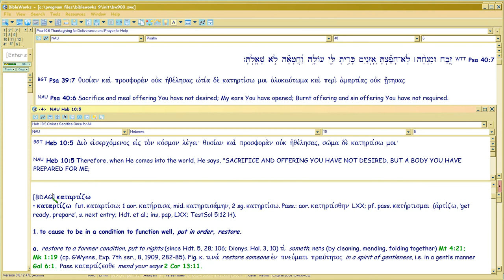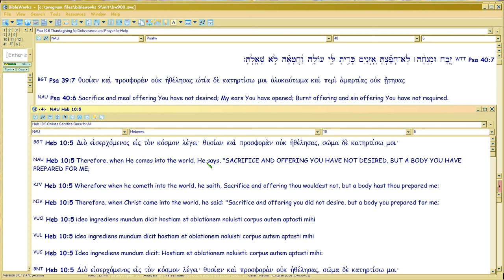PB11a Are prolifers more holy than CHRIST in Heb 10:5?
Episode 11a of Prolife Blasphemy series (see also Episode 5). Vimeo counterpart is
and is in 1080p downloadable.

Watch in 1080p. They sure think they are more holy, for CHRIST SAID on the DAY HE WAS BORN that HE was not the BODY.  Where?  Hebrews 10:5, which is reviewed in this video.

I'll do later ones on the exegesis, but this 11a is ONLY about the obvious fact that prolifers don't give a flip about Bible, but are using fetus issue to gain political power, and are as such all Revelation 17 POLITICAL CHRISTIANITY HARLOTS.

That is why DT is winning.  Once you reject the lie, you get strong delusion, 2Thess2:11.

There are over 500 verses in Bible which explain why a) life begins at BIRTH (Gen 2:7 so you are not evolved), and hence fetal tissue is a house (Ps139 but it's vilely mistranslated to cover up the truth), etc. If I live long enough, I'll try to show all of them.  But a fair amount of the salient verses are already done.  on Psalm 139's corr trans, with Hebrew annotates, so you can start to see that 3300 years of KNOWING abortion is not murder, are being denied now by Caesar-hungry 'prolifers' -- it's a sham, k?

FileName: PB11a.avi 5/15/16 (downloadable in vimeo).